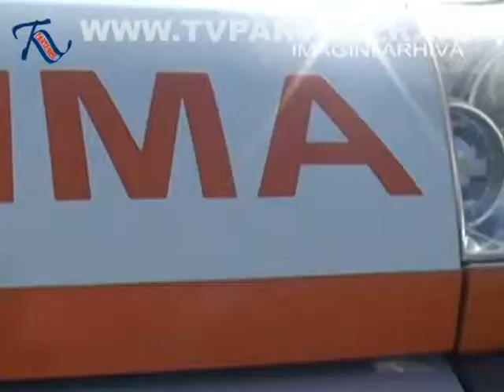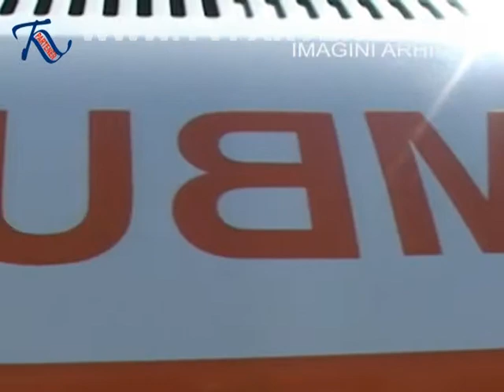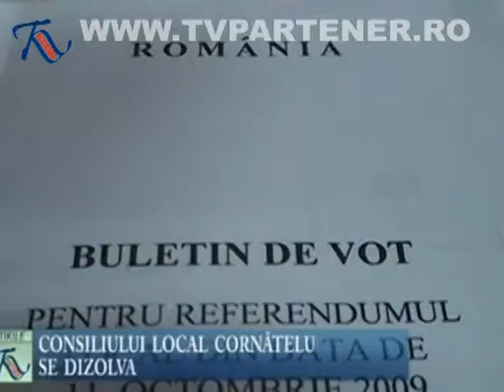Partener TV - Stiri 11 octombrie 2009 (Partea 2/2)